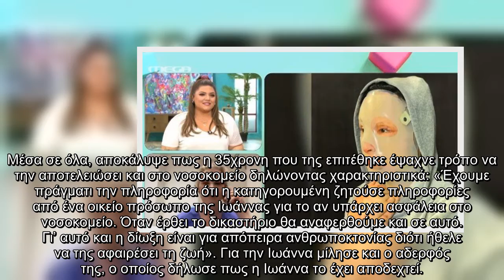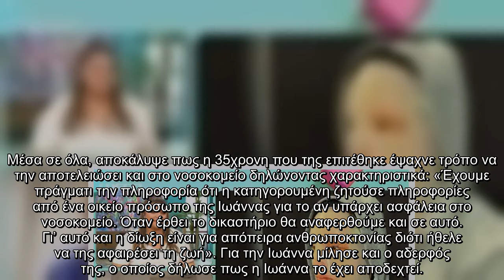Επίθεση με βιτριόλι - Γιατρός Ιωάννας: «Εστιάζουμε στο πρόσωπο, αλλά έχει καεί και σε ολόκληρο το κο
Επίθεση, βιτριόλι, Γιατρός Ιωάννας «Εστιάζουμε, πρόσωπο, αλλά, έχει, καεί, ολόκληρο